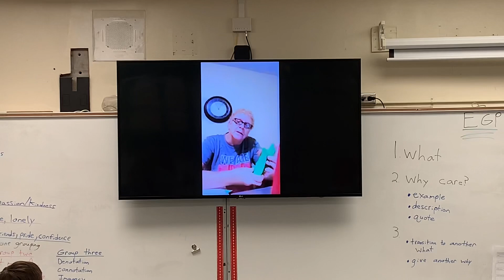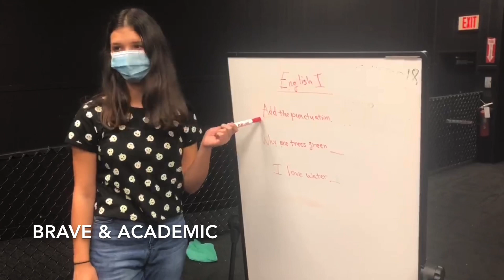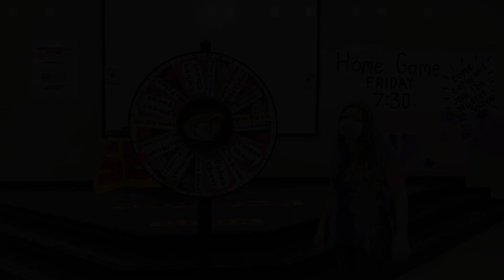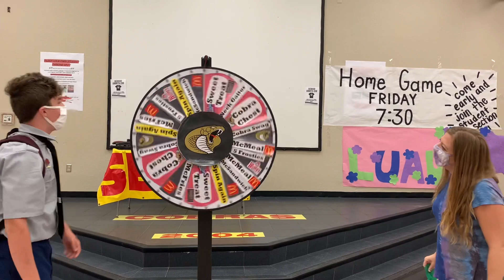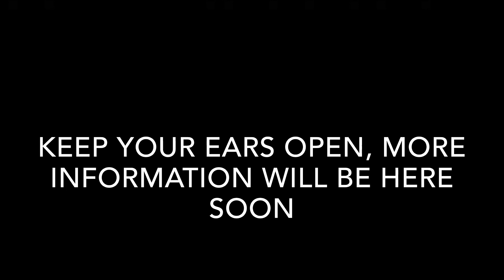Hudson High School Cobra Bucks 2020 Trailer